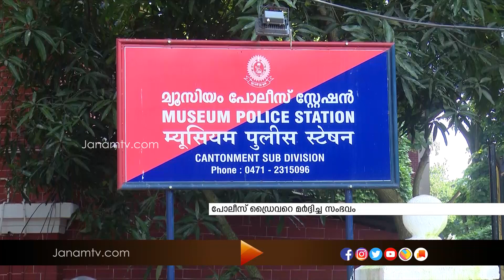പോലീസ് ഡ്രൈവറെ മർദ്ദിച്ച സംഭവത്തിൽ എഡിജിപിയുടെ മകൾക്കെതിരെ നിയമോപദേശം